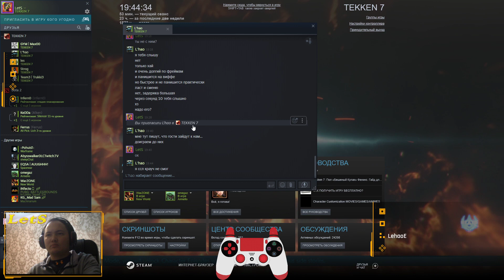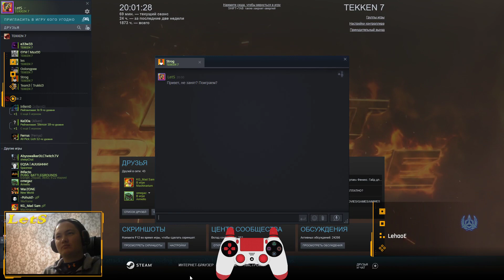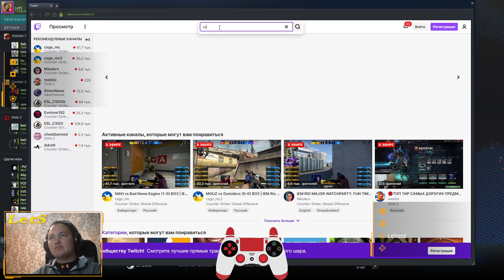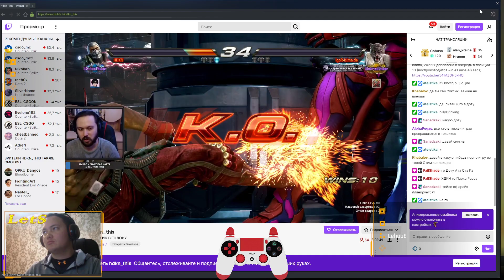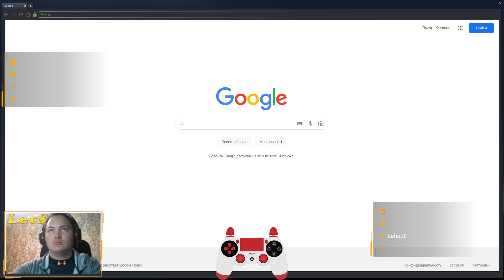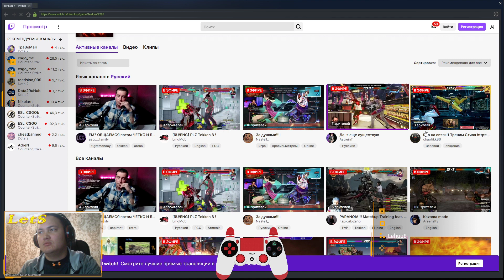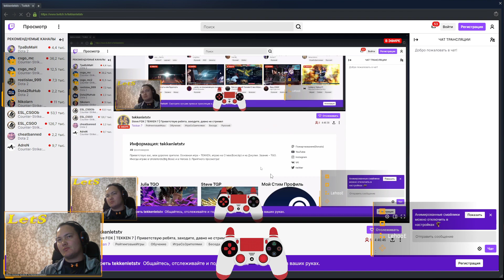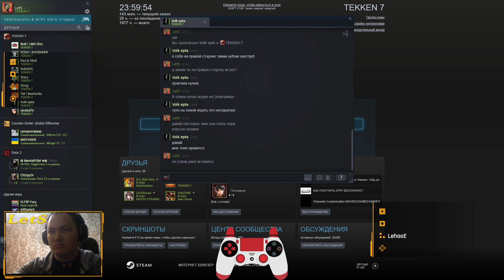Steve FOX | TEKKEN 7 | 5 часов продуктивного стрима. Никто не отвлекает. Концентрация бешенная🔥ASMR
Таймкоды:
00:00 Начало Стрима
8:05 L'hao(Kazuya) vs LetS(Kazuya)
33:30 LetS(Steve) vs L'hao(Jin)
52:00 планы и обсуждения гайда на Стива
1:04:45 Bryan ranking Divine Ruler matches
1:53:00 Bakanier(Jack) vs LetS(Kazuya)
2:13:00 Bryan ranking Eternal Ruler matches
2:40:00 LetS четко исполняет на Стиве против Боба L'hao
3:58:30 Volkept(Jin) vs LetS(Kazuya)
4:03:00 LetS(Steve) vs Volkept(Heihachi)
4:12:30 LetS(Steve) vs Volkept(Lee)
4:49:30 LetS(Steve) vs Volkept(Paul)

Стрим с моего Твитч канала. Воспользоваться решил, пока один дома и показать силушку свою реальную, когда никто не мешает и не отвлекает. единственное сложно разговаривать и играть. Также надо не просто болтать и ещё думать о чем болтать 😂